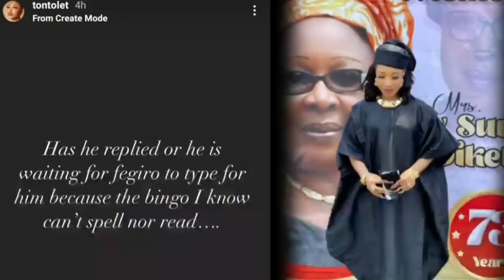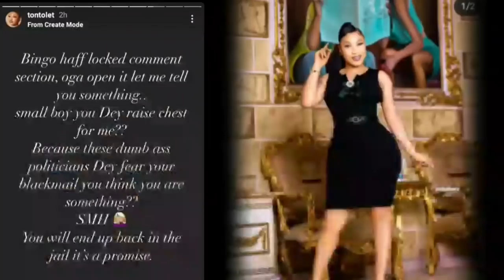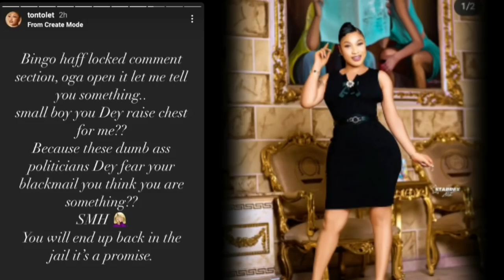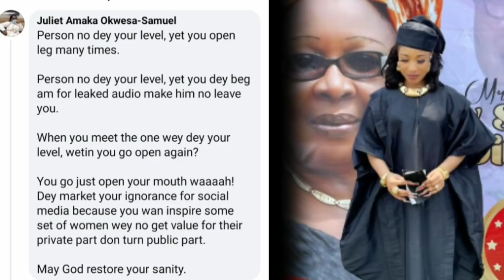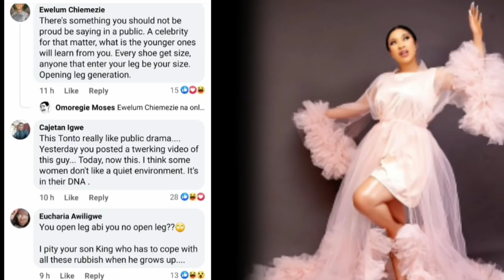Tonto Dikeh admits she still loves Kpokpogri as she showed off gifts, she gave him worth millions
Updates on your favourite celebrities, gossip news,